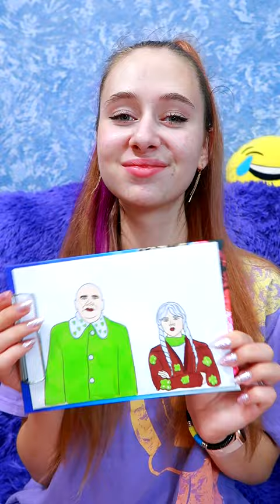Wednesday Addams vs Uncle Fester vs Хavier. Three markers challenge